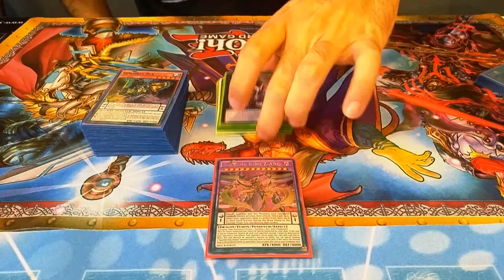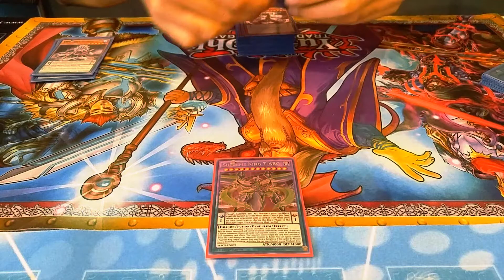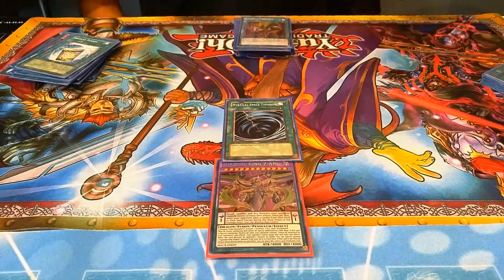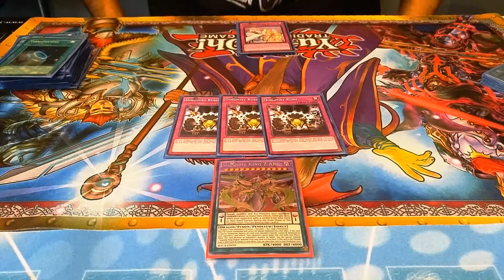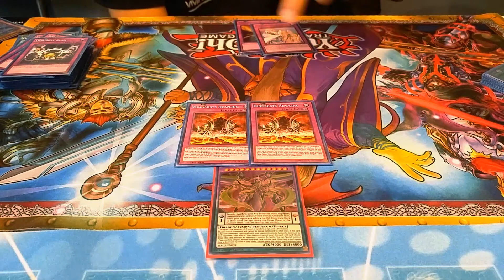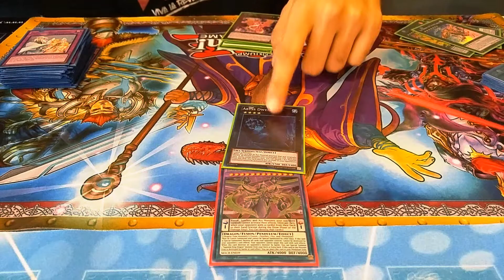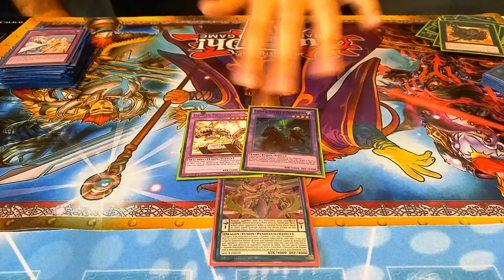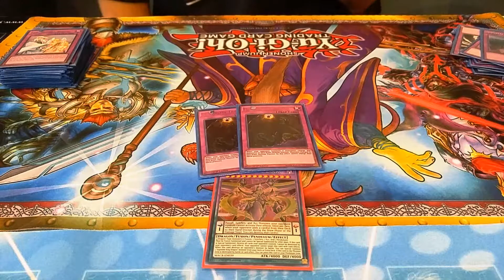Dinomist Deck Profile(May 2017)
TeamVLR's George here with a new deck profile. This time around we're profiling VLR Jason's coveted Dinomists. The guys been playing the deck for a while now and with the release of the new support he thought it was time to share his list. Make sure to try the deck out for yourselves and tell us what you think. VLR out~